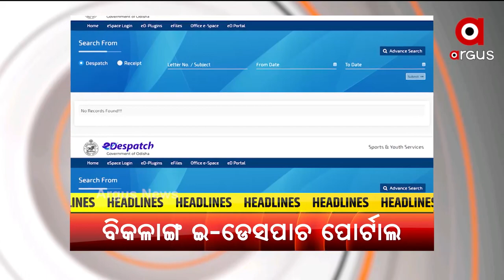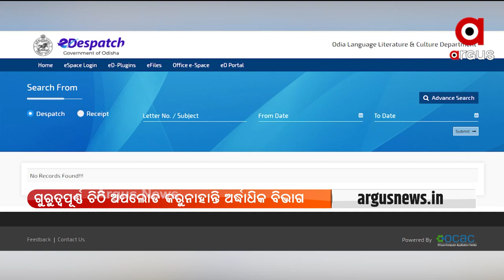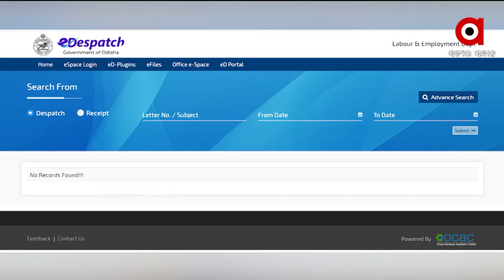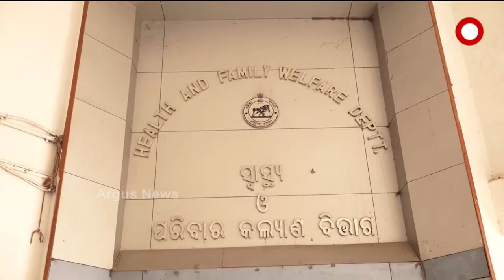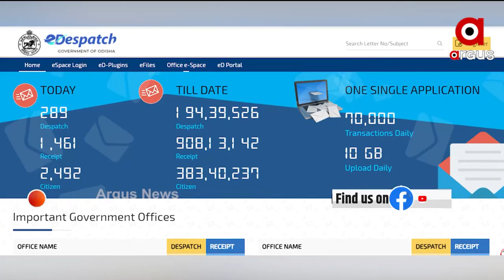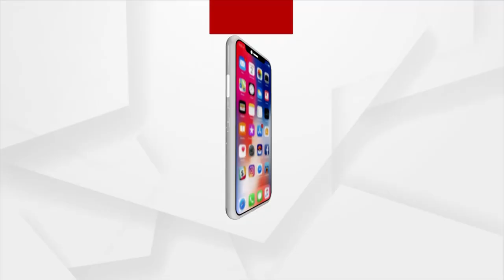ARGUS UPDATE@ 7AM | 07 OCT 2021 | Argus News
+ ଦେଶର 35ଟି ପିଏସଏ ଅକ୍ସିଜେନ ପ୍ଲାଣ୍ଟକୁ ରାଷ୍ଟ୍ର ଉଦେଶ୍ୟରେ ଉତ୍ସର୍ଗ କରିବେ ପ୍ରଧାନମନ୍ତ୍ରୀ

+ ବଜ୍ରକାପ୍ତା ଚୋରାଚାଲାଣର ଇଣ୍ଟରନ୍ୟାସନାଲ୍ ରୁଟ୍

+ ମୟୂରଭଞ୍ଜ ବାଙ୍ଗିରିପୋଷିରେ ଆବାସ କେଳେଙ୍କାରୀ

+ କେବେ ଖୋଲାଯିବ ମହାପ୍ରଭୁଙ୍କ ରତ୍ନଭଣ୍ଡାର

+ ବିକଳାଙ୍ଗ ଅବସ୍ଥାରେ ଇ-ଡେସପାଚ ପୋର୍ଟାଲ

+ ଓଡିଶା ଗସ୍ତରେ କେନ୍ଦ୍ର ରାଷ୍ଟ୍ର ମନ୍ତ୍ରୀ ଅଶ୍ଵିନୀ କୁମାର ଚୌବେ

+ ଲକଡାଉନ ଦେଖାଇଲା ରୋଜଗାରର ବାଟ